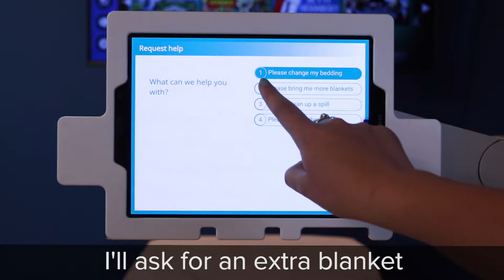Communicate Directly to Hospital Staff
Nobody loves the hospital. But the hospital just got better.